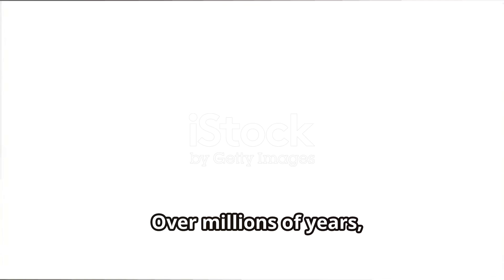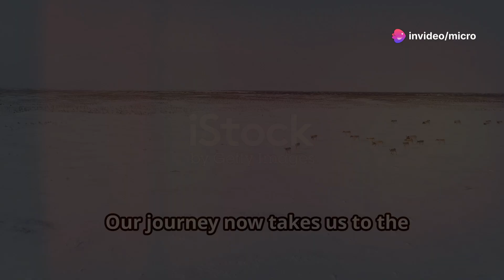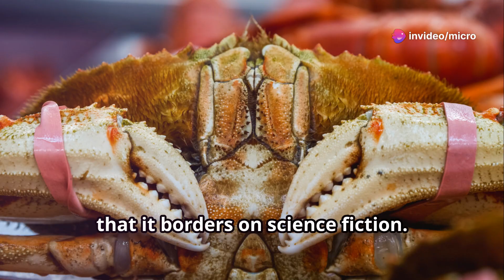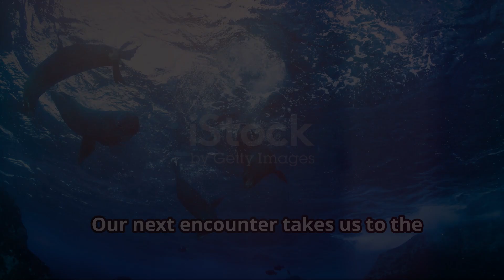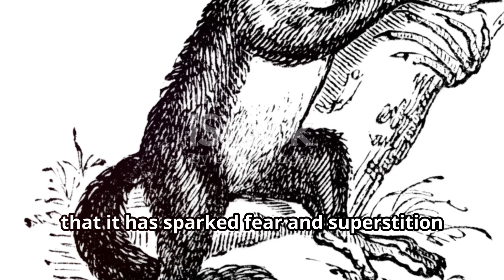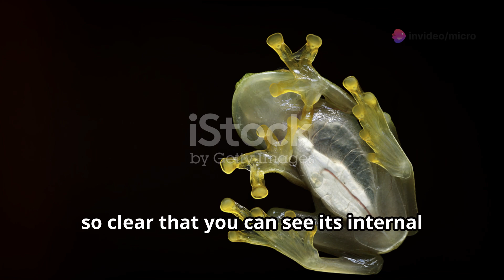Unbelievable Animals That Actually Exist | Mind-Blowing Creatures You Won't Believe! 🌟🐾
🌟 In today’s incredible video, we’re uncovering the Unbelievable Animals That Actually Exist. These extraordinary creatures defy the imagination with their unique appearances, bizarre behaviors, and fascinating adaptations. From deep-sea wonders to rare land animals, prepare to be amazed by the diversity and mystery of the animal kingdom.

Join us as we explore the most mind-blowing and hard-to-believe animals that inhabit our planet. Whether you’re an animal enthusiast, a nature lover, or just curious about the wonders of the world, this video is sure to captivate and astonish you.

Chapters:
0:00 - Introduction
1:00 - 1. Aye-Aye
3:00 - 2. Saiga Antelope
5:00 - 3. Goblin Shark
7:00 - 4. Axolotl
9:00 - 5. Star-Nosed Mole
11:00 - 6. Narwhal
13:00 - 7. Tardigrade
15:00 - 8. Pink Fairy Armadillo
17:00 - 9. Glass Frog
19:00 - 10. Shoebill Stork
21:00 - Conclusion & Outro

Discover the Most Unbelievable Animals:
Aye-Aye: This nocturnal lemur from Madagascar has an elongated middle finger and large eyes, making it look like something out of a fantasy novel. Learn about its unique feeding habits and conservation status.
Saiga Antelope: With its distinctive, oversized nose, the Saiga Antelope roams the steppes of Central Asia. Discover how this unusual adaptation helps it survive in harsh environments.
Goblin Shark: Found in the deep sea, the Goblin Shark’s long snout and protrusible jaws give it a prehistoric appearance. Explore the depths where this elusive predator lives.
Axolotl: Known as the “Mexican walking fish,” the Axolotl is a type of salamander that retains its larval features throughout its life. Learn about its incredible regenerative abilities.
Star-Nosed Mole: This small mammal has a star-shaped set of tentacles on its nose, making it one of the strangest-looking animals in the world. Understand how it uses its nose for navigation and hunting.
Narwhal: Often called the “unicorn of the sea,” the Narwhal has a long, spiraled tusk that makes it look mythical. Dive into the Arctic waters to discover more about this fascinating whale.
Tardigrade: Also known as water bears, Tardigrades are microscopic creatures that can survive extreme conditions, from space to deep-sea trenches. Learn about their incredible resilience.
Pink Fairy Armadillo: This tiny, pink-armored creature is one of the most elusive animals in South America. Discover its burrowing lifestyle and delicate appearance.
Glass Frog: With translucent skin that reveals its internal organs, the Glass Frog is a wonder of the rainforest. Explore its unique adaptations and habitat.
Shoebill Stork: Standing tall with a massive beak, the Shoebill Stork looks like a prehistoric bird. Find out more about its behavior and the swamps it inhabits.